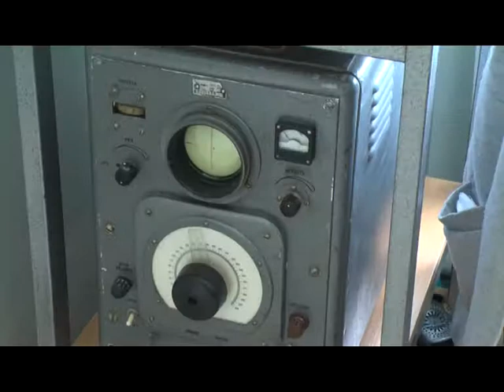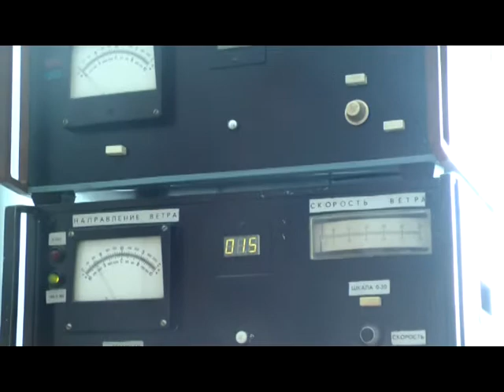Тихвин Метеостанция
В Объединенной гидрометеорологической станции Тихвина рассказали о метеорологических наблюдениях